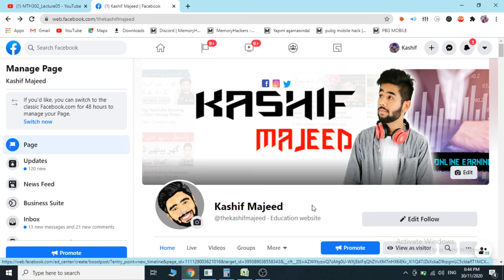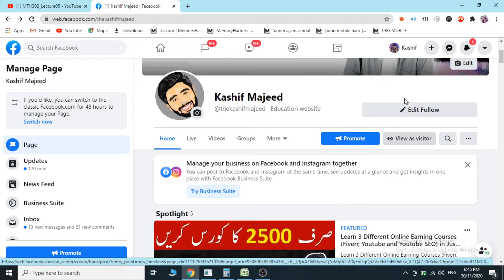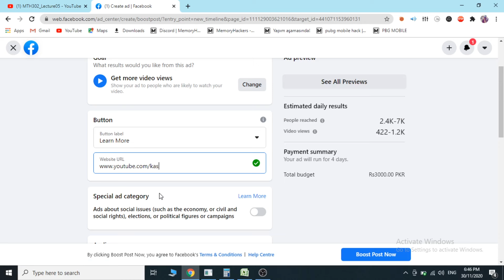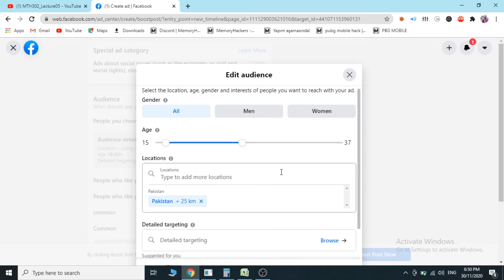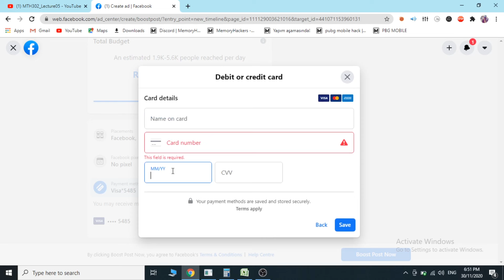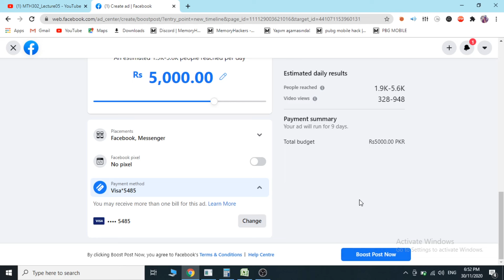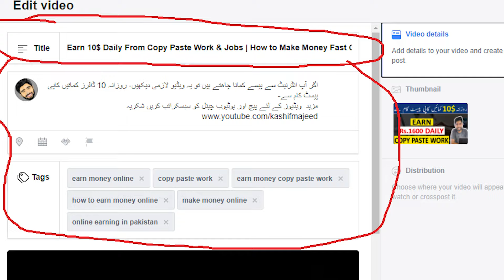How to Promote Facebook Page | For Free And Paid Method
_____________________________/SOCIAL LINKS\______________________________